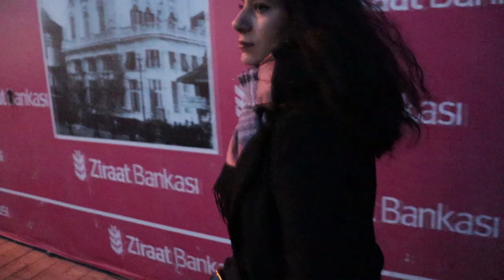Istanbul Nightlife Best Places, Istanbul at Night Things To Do - Turkey, Istanbul Nightlife Areas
If you like my videos, PLEASE SHARE them and let others get inspired to explore this beautiful world.

Istanbul at Night Things To Do: I tried my best to capture amazing moments in my Istanbul nightlife vlog and I hope that you all enjoy the tour of Istanbul nightlife best places and also get to experience the hype of Istanbul nightlife street as well as a walk down to the Taksim area which is very elegant & beautiful. All videos capture by DSLR Canon EOS 250D which is pretty amazing, learn more functions to improve the vlog videos, all shots are 30 frames per second, Hope you like the video.

Feedback:
umairkhan.accp@gmail(dot)com

1. Carl Storm - Still Wearing All My Clothes
2. Niwel - Memories
3. Lights Of Elysium - AERØHEAD

ترکی کا سفر